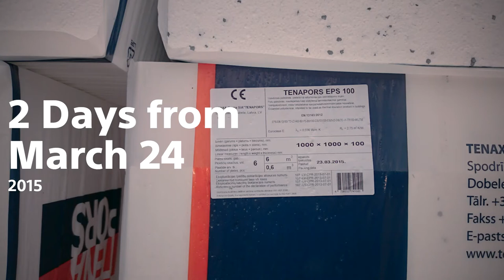Silto grīdu montāža